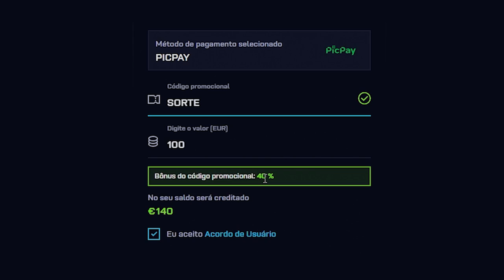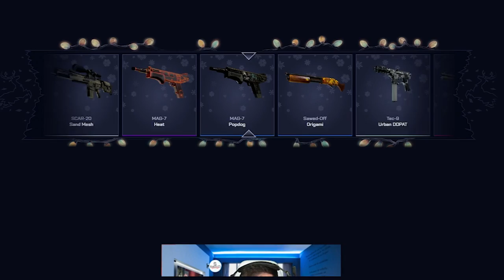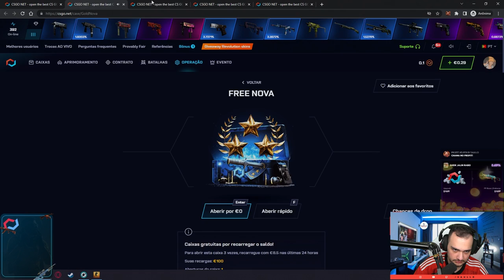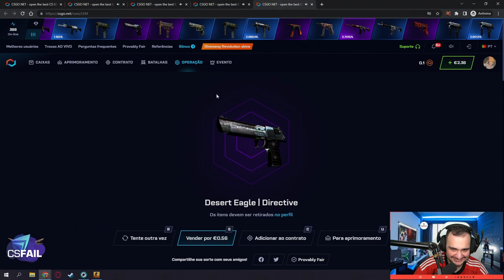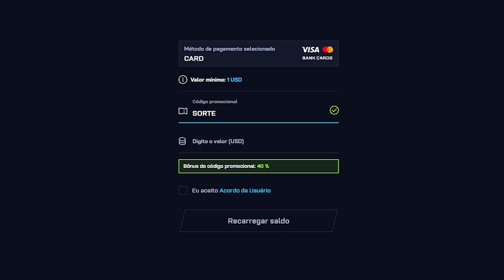Fiz 32 KILLS na RANKED da GC e dei mais R$1.000,00 para o CHAT